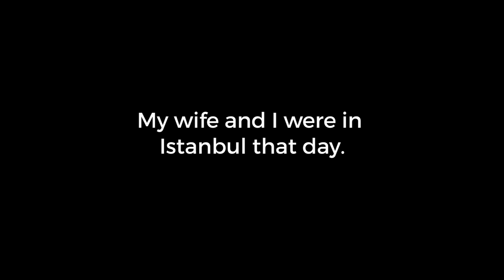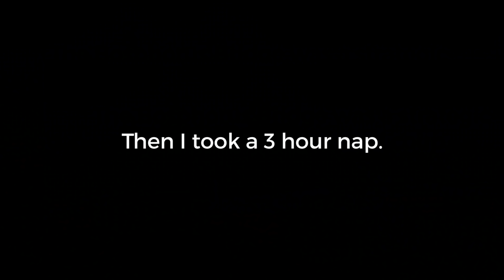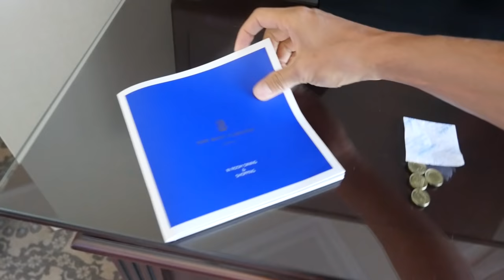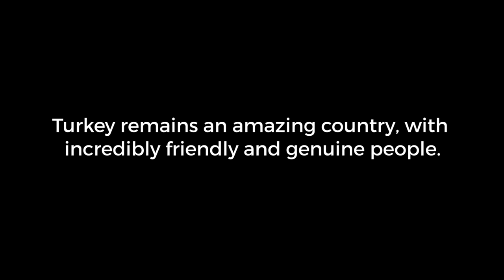Lamb Chops and Safety Tips during the Attempted Coup in Istanbul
►Is it safe to travel to Istanbul?

This took place on 15 July 2016.

(Day 11 of the Round the World for Food Trip):

Today was a little bit different.

Just the day before the attempted coup, my wife and I had had the most amazing Istanbul food tour (watch that video wandering around the city, visiting the Grand Bazaar, meeting dozens of friendly people and having fantastic conversations and delicious Turkish food. And in fact, on the night of the 15th, before the attempted Turkish coup d'état took place, we ate dinner at a restaurant just a stone's throw from the Bosphorus Bridge (where many of the events of the coup unfolded in Istanbul).

Due to the situation of the Turkish coup attempt and not really knowing what all was going on in Istanbul, my wife and I made the decision to just camp out in the hotel for the whole day. We were grateful to have a safe place to stay.

My heart and thoughts go out to all the people of Turkey, and Istanbul is truly one of the most breathtaking city, in terms of history, culture, people, and food, that I’ve ever visited, and my opinions have not changed.

Again, you can read my full thoughts about safety traveling to Turkey on my Istanbul travel guide

Stay tuned for Day 12: The immediate day after the failed Turkish coup d'état attempt, my wife and I went out and had another one of the most memorable food days in Istanbul!

This trip was made possible by Star Alliance and their Round The World tickets who sponsored my business class flights.

I personally paid for all food and attractions in this video, and I decided what to do and eat.

CAMERA I USE:
Main camera I use
Main lens